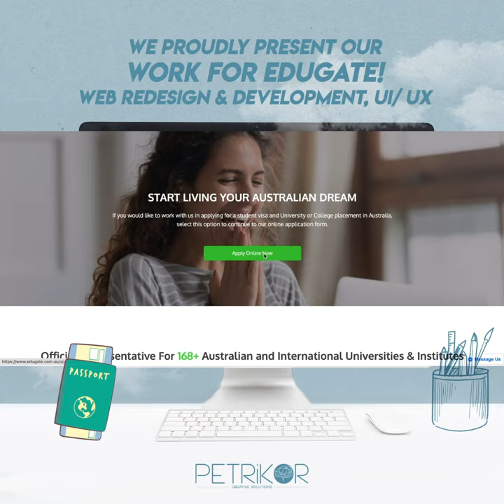Web Design & Development. UI/UX - Edugate Gateway Australia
Trust, Experience, and Reliability: this is the impact Edugate wanted to leave on their website visitors. With this in mind, we worked with @edugate_lb on reinventing their website by creating a solid UX design as well as developing a sophisticated and modern UI. And this is the result we're super proud of!🤩